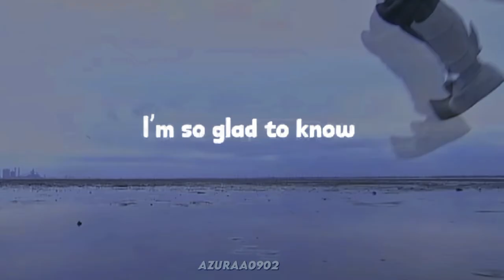𝐈𝐧𝐮𝐢𝐊𝐢𝐛𝐚 - After Dark